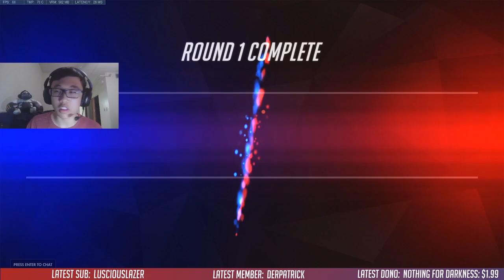Playing GOATS for the memes (I miss it tbh)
Goats will rise again...